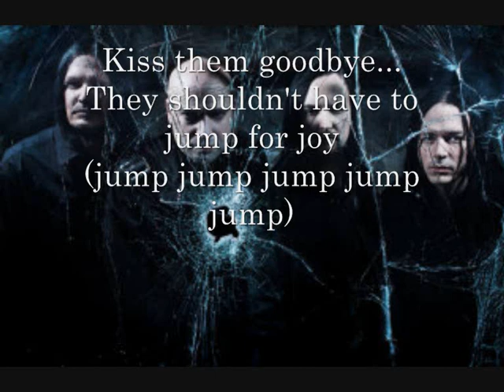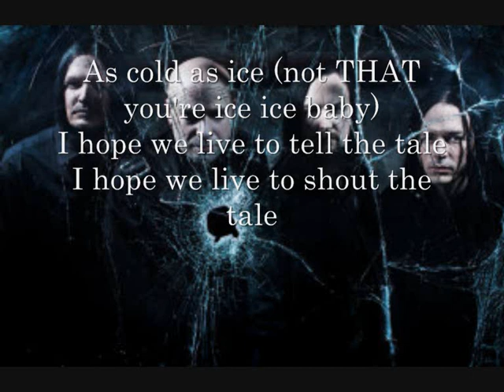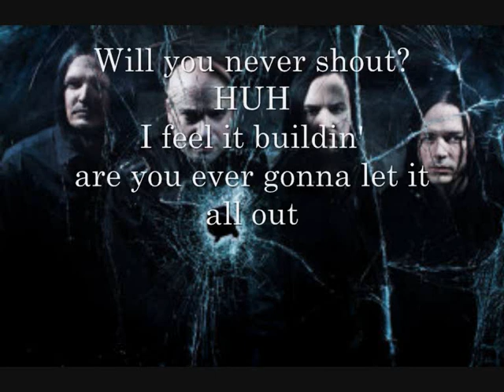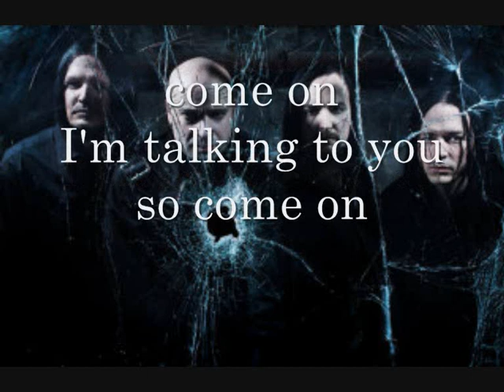Disturbed - Shout2000 (With lyrics!)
All the rights to them go to their creaters!